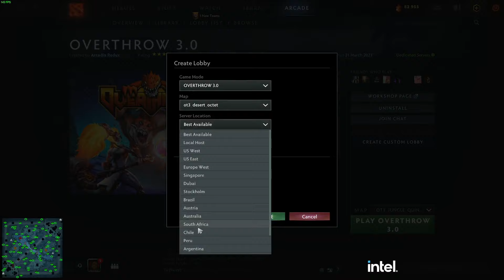Dota 2 Lobbies con la Gentita del Stream